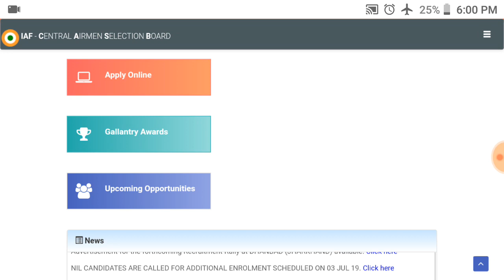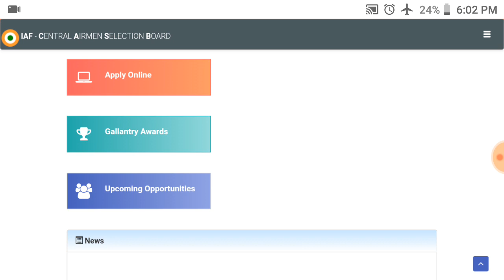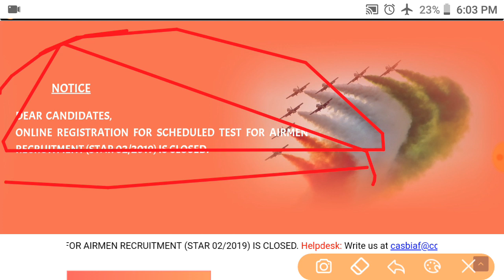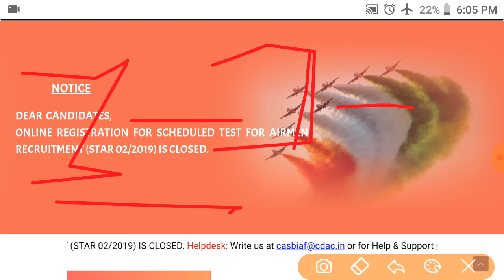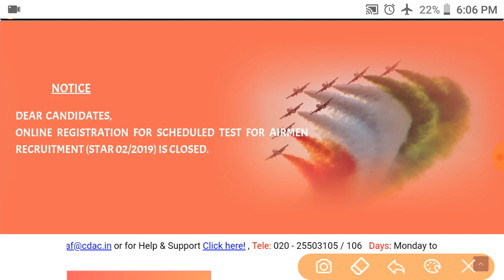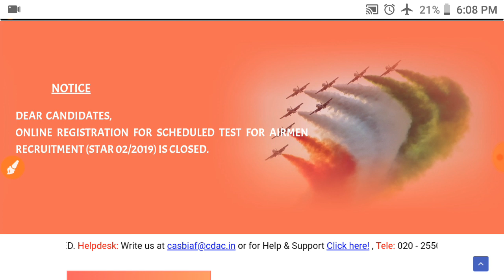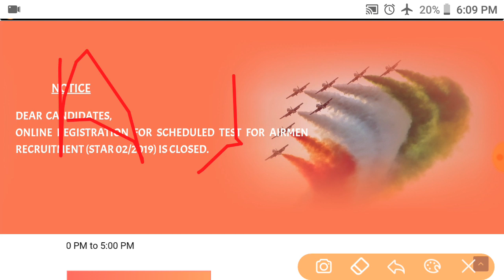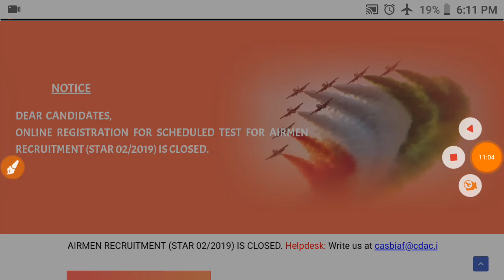Airforce X Y group Admit Card Dates with full Notification Exam 2019-2020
He'll students welcome to standup classes. So students in today's class we are going to discuss about our Airforce X Y exam admit card dates so I hope You will like this video.
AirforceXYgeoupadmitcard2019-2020